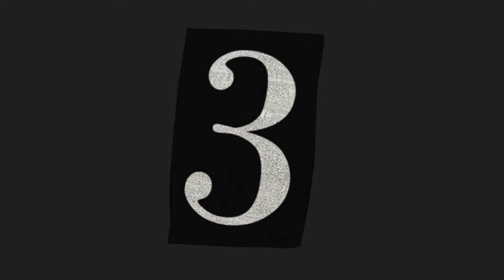Top 10 Highest Paid WWE Wrestlers 2022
10 Highest Paid WWE Wrestlers 2022